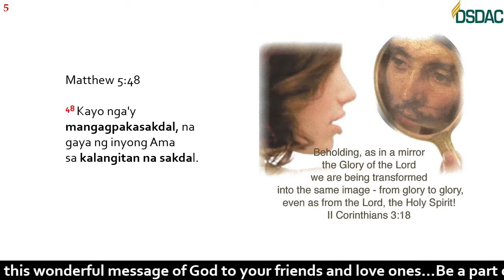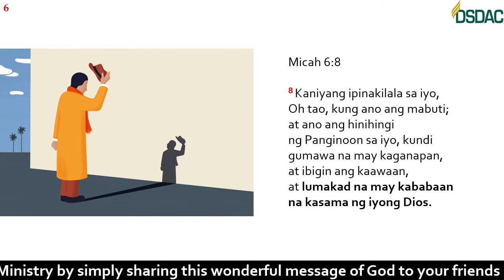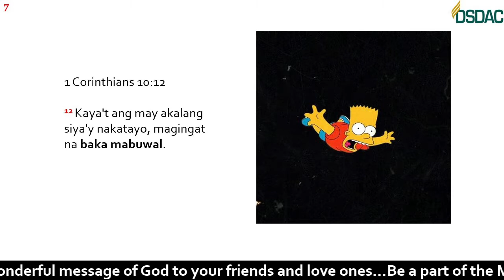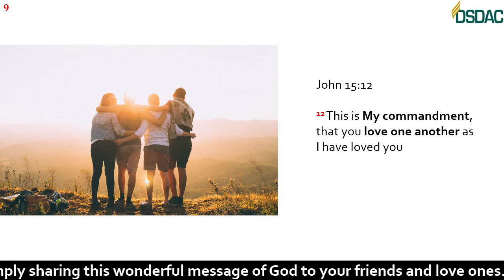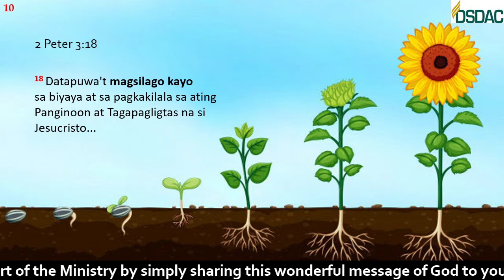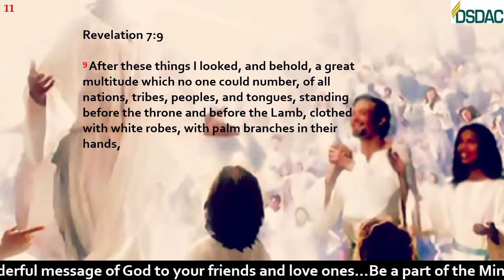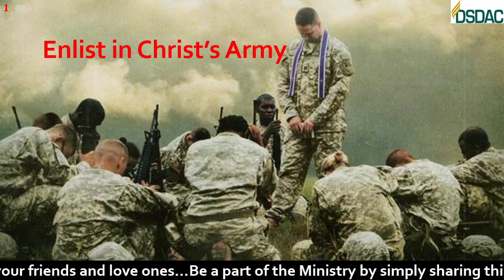14. Enlist in Christ’s Army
After these things I looked, and behold, a great multitude which no one could number, of all nations, tribes, peoples, and tongues, standing before the throne and before the Lamb, clothed with white robes, with palm branches in their hands.—Revelation 7:9.
As sons and daughters of God, Christians should strive to reach the high ideal set before them in the gospel. They should be content with nothing less than perfection. . . . HB 129.2
Let us make God’s holy word our study, bringing its holy principles into our lives. Let us walk before God in meekness and humility, daily correcting our faults. Let us not by selfish pride separate the soul from God. Cherish not a feeling of lofty supremacy, thinking yourself better than others. “Let him that thinketh he standeth take heed lest he fall.” Peace and rest will come to you as you bring your will into subjection to the will of Christ. Then the love of Christ will rule in the heart, bringing into captivity to the Saviour the secret springs of action. The hasty, easily roused temper will be soothed and subdued by the oil of Christ’s grace. The sense of sins forgiven will bring that peace that passeth all understanding. There will be an earnest striving to overcome all that is opposed to Christian perfection. Variance will disappear. Those who once found fault with others around them will see that far greater faults exist in their own characters. HB 129.3
There are those who listen to the truth, and are convinced that they have been living in opposition to Christ. They are condemned, and they repent of their transgressions. Relying upon the merits of Christ, exercising true faith in Him, they receive pardon for sin. As they cease to do evil and learn to do well, they grow in grace and in the knowledge of God. They see that they must sacrifice in order to separate from the world; and after counting the cost, they look upon all as loss if they may but win Christ. They have enlisted in Christ’s army. The warfare is before them, and they enter it bravely and cheerfully, fighting against their natural inclinations and selfish desires, bringing the will into subjection to the will of Christ. Daily they seek the Lord for grace to obey Him, and they are strengthened and helped. This is true conversion. In humble, grateful dependence those who have been given a new heart rely upon the help of Christ. They reveal in their lives the fruit of righteousness. They once loved themselves. Worldly pleasure was their delight. Now their idol is dethroned, and God reigns supreme.—The Youth’s Instructor, September 26, 1901. HB 129.4